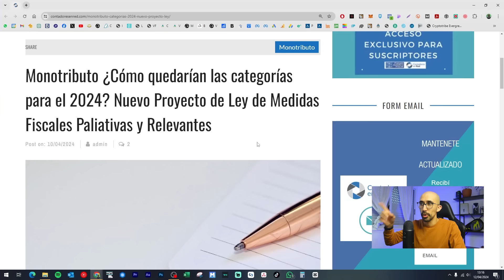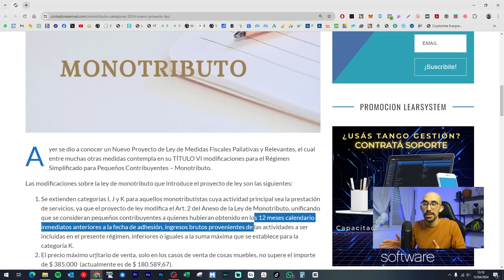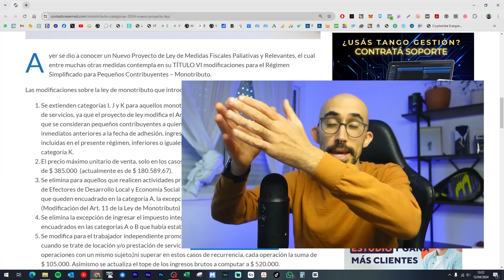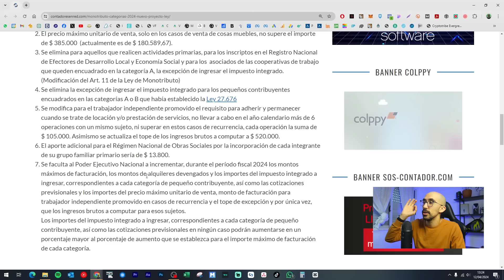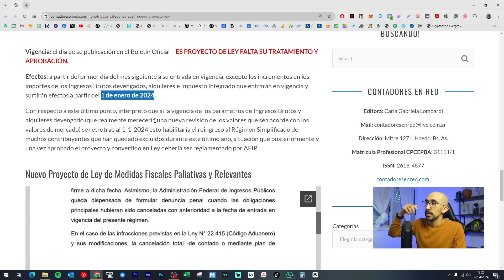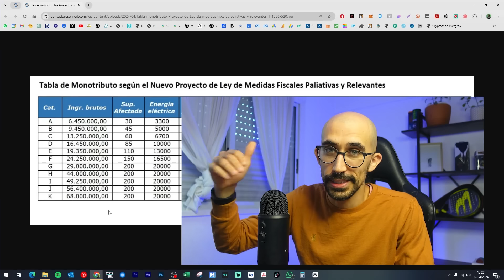Así serían las ESCALAS del MONOTRIBUTO en 2024 💎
Hay un nuevo proyecto de ley para el monotributo que si se apruebo va a ser muy beneficioso. Te cuento lo más interesante.

Aprende las CLAVES del MONOTRIBUTO en un video de menos de 15 minutos

Si te queres convertir en miembro de este canal para apoyar el canal: